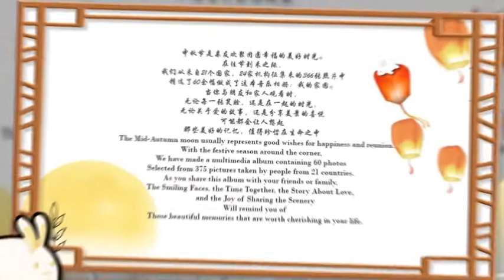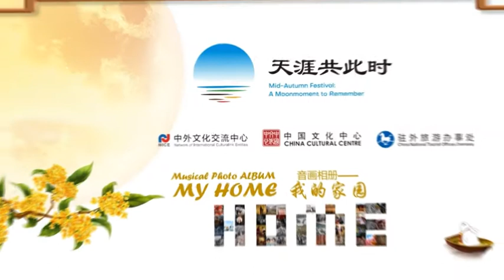My Home: Musical Photo Album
In order to showcase appreciation, empathy, and sharing, the cultural connotation of the Mid-Autumn Festival, the Network of International Culturalink Entities, in conjunction with overseas China Cultural Centers and overseas tourist offices, jointly initiated and organized various Chinese cultural and tourist organizations abroad to collect photographs and short videos based on the theme, My Home.